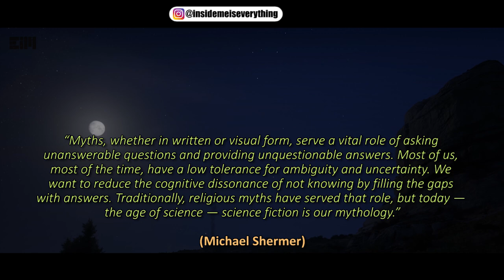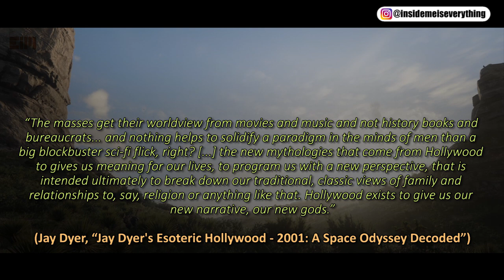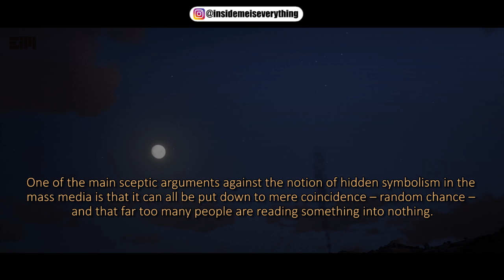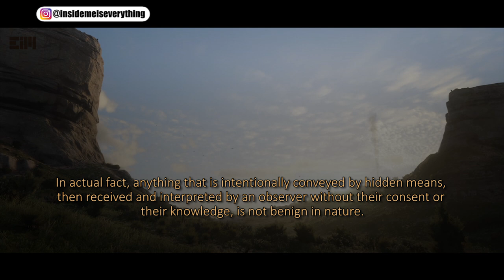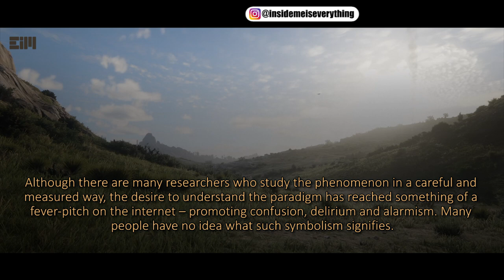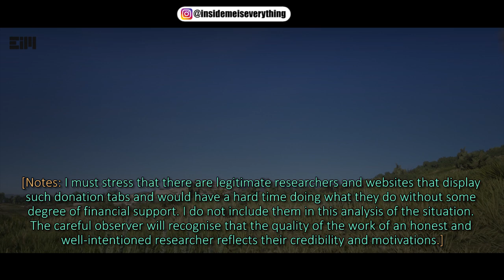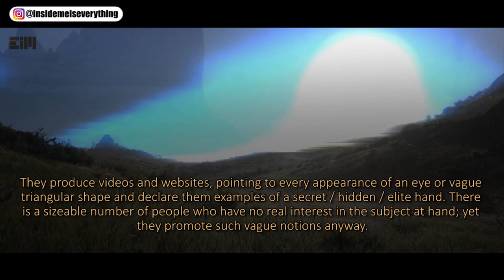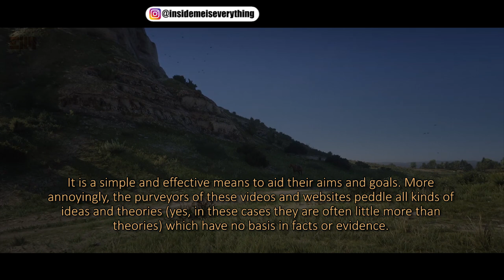THE UNEXPECTED, DON'T WATCH IT IF YOU CAN'T